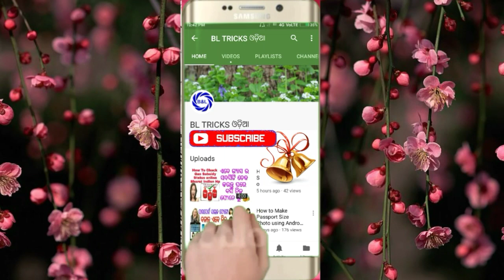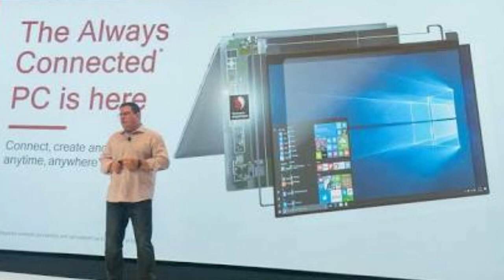Reliance Jio 4G Laptop Launch Date Price & Specifications | Qualcomm Jio Laptop।by bl tricks odia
Jio Laptop Launch Date Jio Laptop Price & Jio Laptop Specifications
Reliance Jio is working with Qualcomm to launch a Jio 4G laptop. This Jio Laptop has a Jio 4G Sim Port means you surf 4G Internet with an external device. So Jio Laptop is also called as 'Always Connected PCs'. Watch the complete video for All information about Jio Laptop like Jio Laptop Launch Date,Jio Laptop Price & Jio Laptop Specifications.

1.Jio Laptop Launch Date
2.Reliance Jio Laptop Price
3.Reliance Jio 4G Laptop Specifications
4.Jio Laptop Bundled Data Offer
5.Jio Laptop Offer

CANAVA APP 🔵

BACKGROUND VIDEO 📸
Pixabay.com
Pexels.com

PNG CREDIT👇
FREEPIK.COM